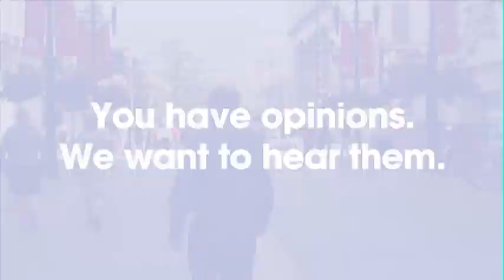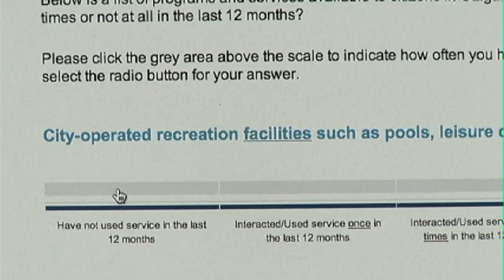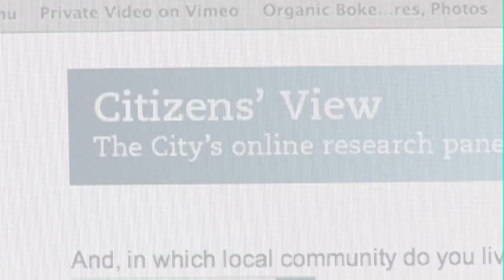City Matters: Citizens' View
Allocating tax revenues towards various programs is a big responsibility. Here is your opportunity to state your opinions through the City's Citizens' View Program.